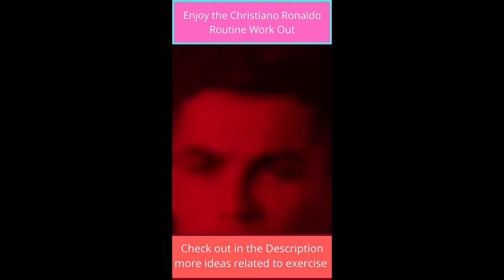Christiano Ronaldo Work Out Routine | Fitness and Exercise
To discover delicious, and easy-to-make smoothies for rapid weight loss in 21 DAYS, click on this

To find out one simple way to maintain healthy digestion that can help you with heart blood pressure, click on this

Description
Here is the workout routine of Christiano Ronaldo that makes him fit and stronger as a lasting soccer player. This is a healthy habit to practice by everybody for a healthier living.